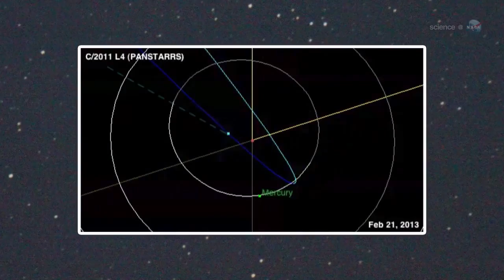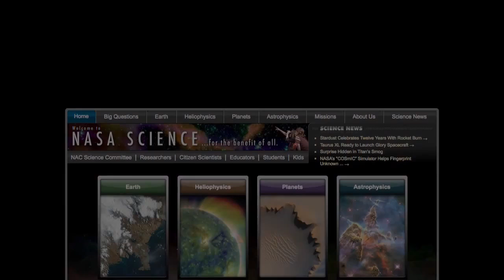Comet pan-STARRS Now Visible After Sunset | NASA Space Science HD Video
- comet panSTARRS has moved into the night sky and should be visible through March, 2013. Please rate and comment, thanks!
Credit: NASA